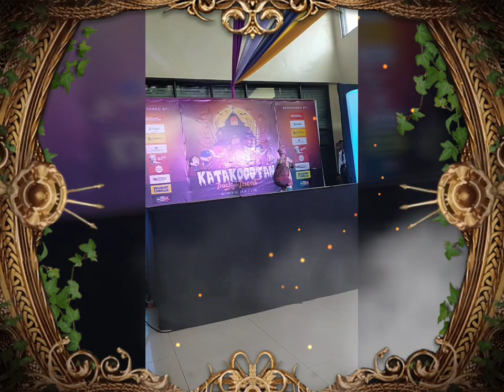Trick or Treat @ CENTRO MALL CABUYAO LAGUNA